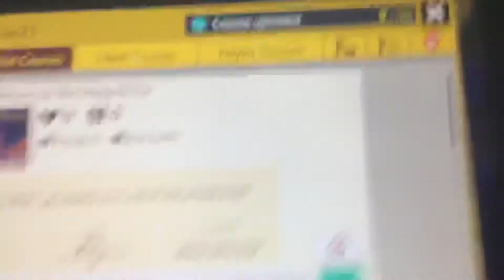My Mario Maker 2 Profile